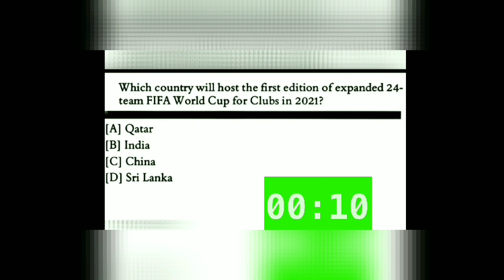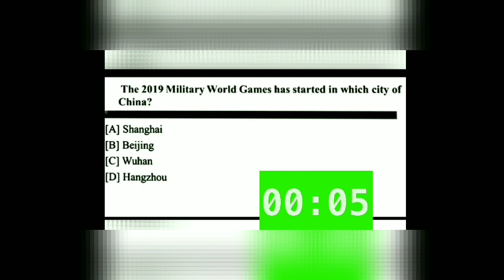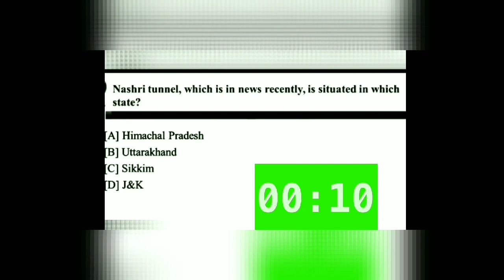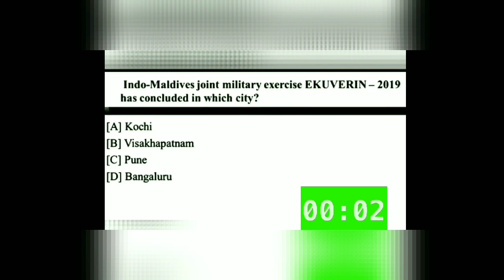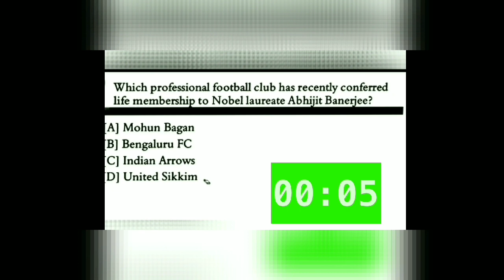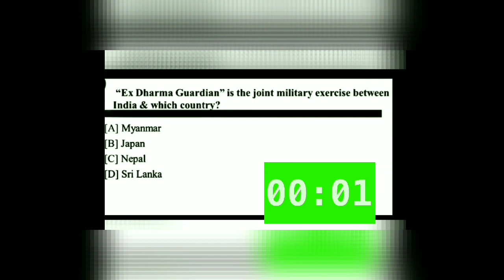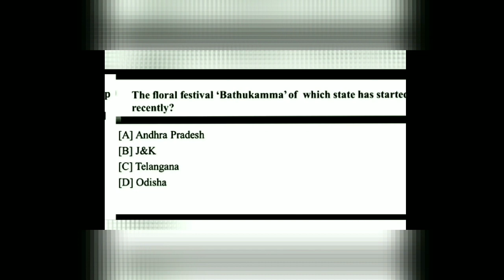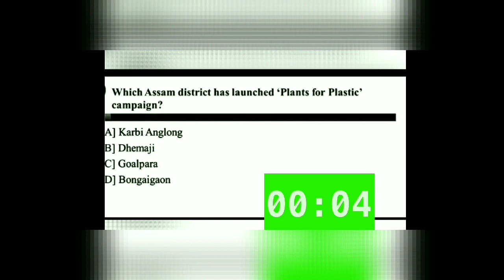Best 200 Current Affairs October 2019 BANK/LIC/NTPC/IBPS PO/PSC/RBI/NABARD/Competitive Exam English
BEST 200 Current Affairs BANK/LIC/NTPC/IBPS/PSC/RRB/SSC/SI/RBI/Railway/Other Government Exams October 2019.Revision Video to get Confidence and improve current affairs in just 12 minutes.